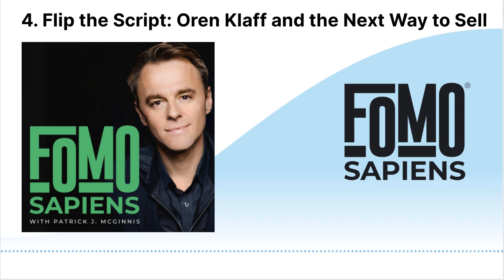4. Flip the Script: Oren Klaff and the Next Way to Sell | FOMO Sapiens with Patrick J. McGinnis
Oren Klaff, investment banker and author of "Pitch Anything" and "Flip the Script,” shares how the modern face of sales at any scale requires a new set of interpersonal skills.